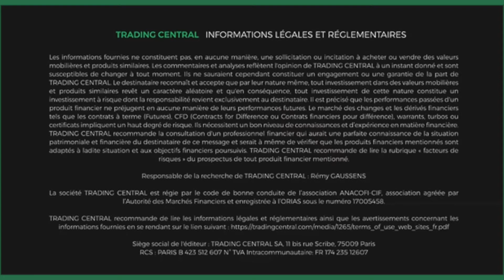L’actualite du CAC 40 à la clôture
Le CAC 40 termine la séance en légère baisse.